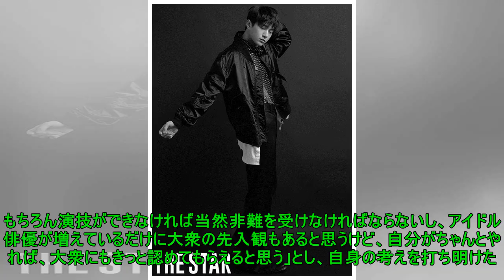INFINITE エル、少女漫画の主人公のようなルックスに“胸キュン” Big News TV